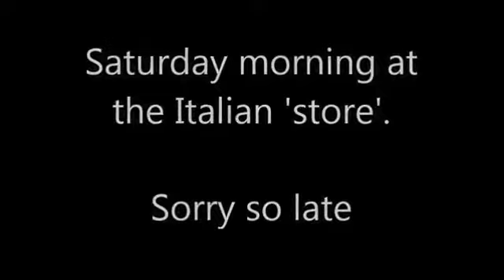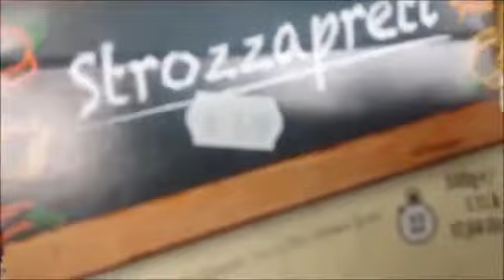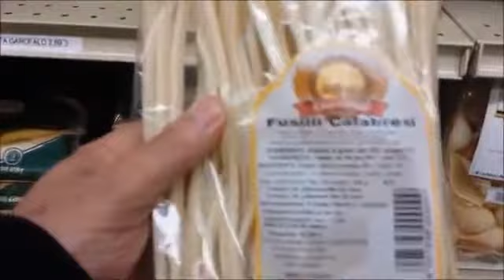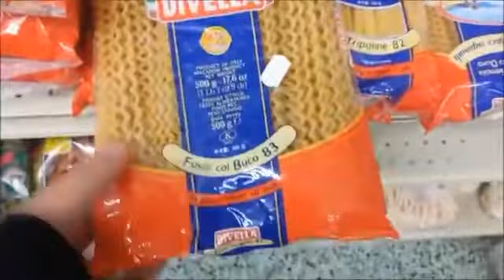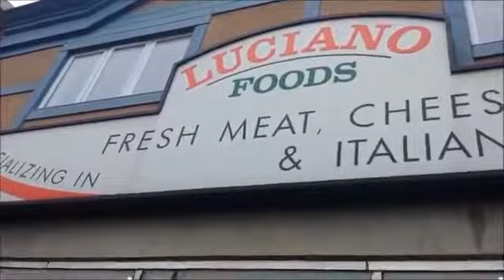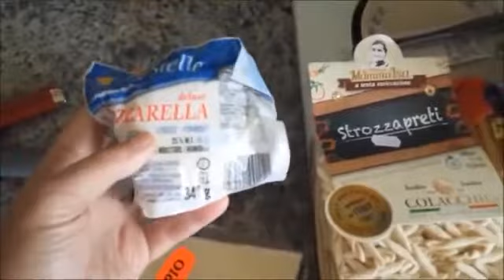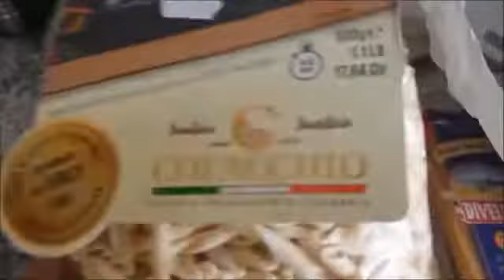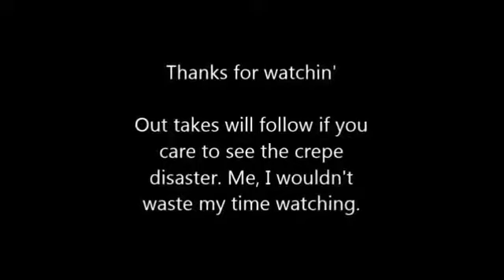Baked Manicotti Cannelloni My Way